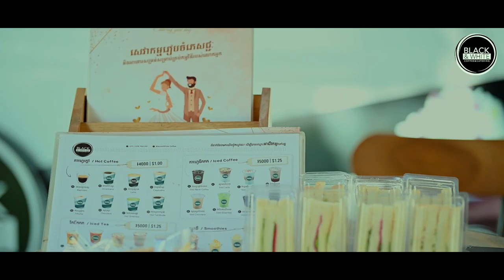COFFEE black & white full 16 full finnal (SARY MOKOUL PHOTOGRAPHY)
Will be help so fast by my video from my channel.
 For my purpose of this channel, I want to share with you, on Khmer traditions, and customs. Through my videos, you will see the Cambodian weddings, and activities on the wedding. For instance,
how they make proposal for, how they organize, how they sing Khmer traditional songs. Finally, I hope you enjoy all videos I made for you.
Thank you.( By SARY MOKOUL PHOTOGRAPHY)